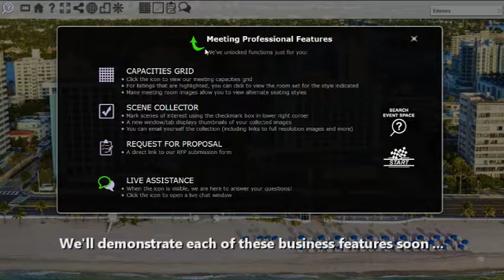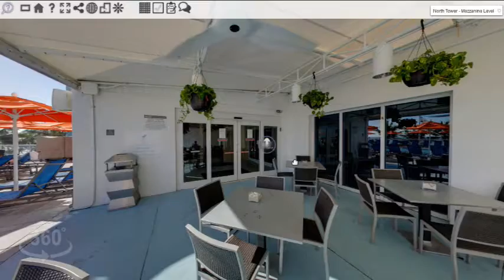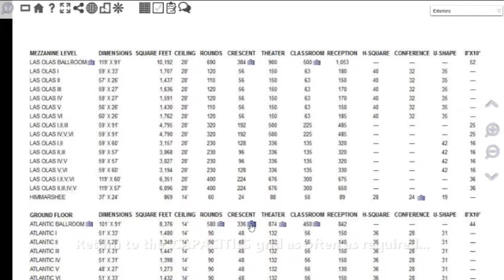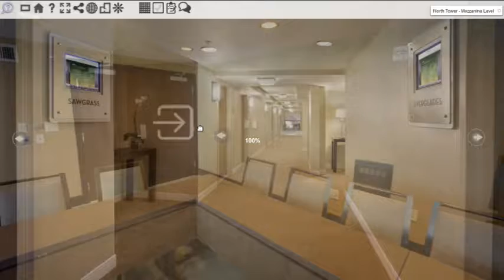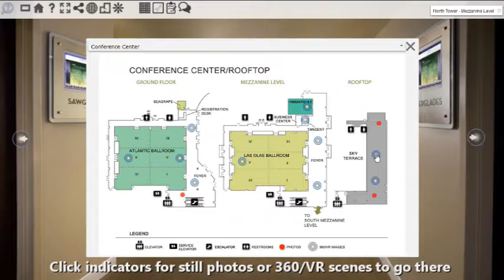QuickTurnVR - A demo of our virtual site inspection features